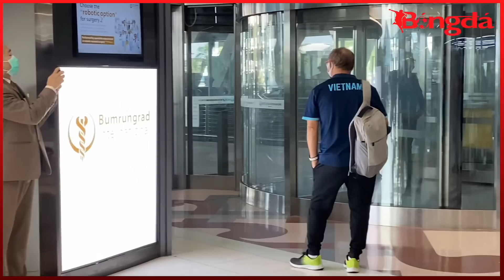ĐT Việt Nam có mặt tại Thái Lan, mệt mỏi, ăn trưa trên máy bay và lập tức tập luyện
Toàn cảnh hình ảnh ĐT Việt Nam sang Thái Lan.